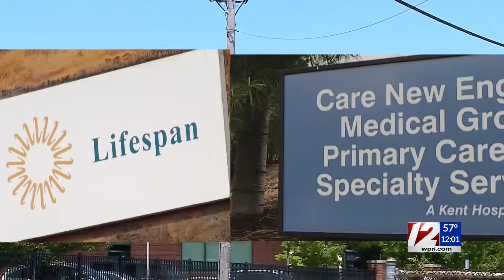In stunning move, AG Neronha rejects Lifespan-Care New England merger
Attorney General Peter Neronha on Thursday rejected the proposed merger of Rhode Island’s two largest hospital groups and joined the Federal Trade Commission in a lawsuit to block the deal, in a stunning move that throws the future of the state’s most powerful health care institutions into turmoil.